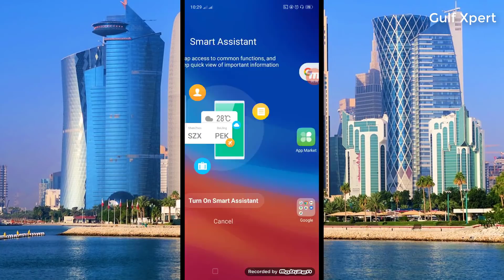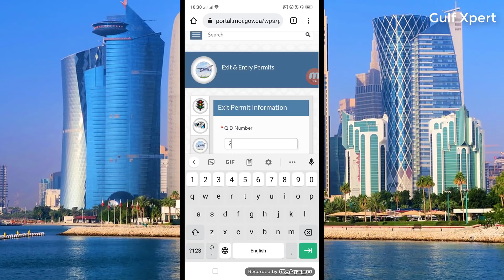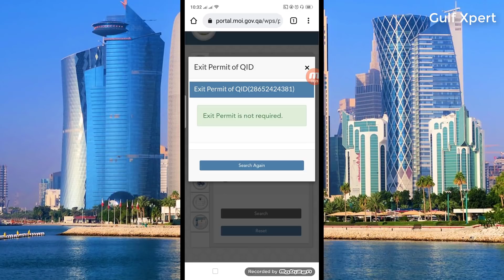Doha Qatar | How to Check Exit Permit Ban or Open | एग्जिट परमिट बैन है या ओपन कैसे चेक करें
is video me bataya hun ke ghar jane se pahle apna exit permit kaise change karen, bahut asan tarike se bataya hun, ap google me moi qatar search karen us ke bad jo pahle link aaega us ko open karen, us ke bad flight wale icon (Exit & Entry Permits) par click karen aur us ke bad leave notification inquiry par click kare, id number dal kar niche code ko enter karen aur search par click karen resutl ap ke samne hoga, agar red color me exit permit not found aaega to exit permt band hai agar green color me Exit Permit is not required hai to ap ka travel open hai aur ap ghar ja sakte han,